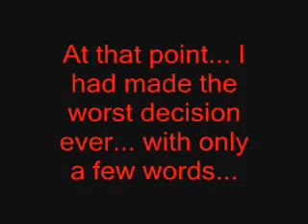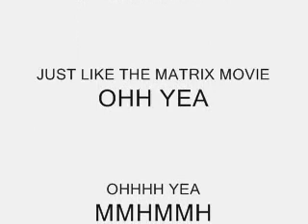INDIAN MATRIX OH YEA!! REMIX!!!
the same as the old.. but REMIXED!... its better trust me